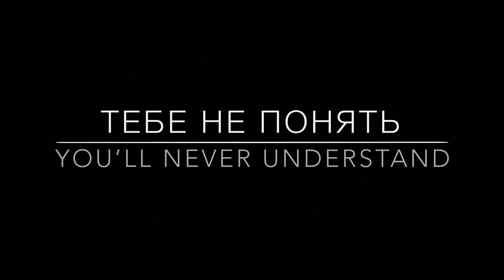Lidia Valenta | Тебе не понять | ОБЛАКА | You’ll never understand | OBLAKA | Trailer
New music album with unique Russian songs from Lidia Valenta. Release: May 2020. Get the new CD already now

Lidia Valenta “Oblaka” | Лидия Валента «Облака»
Genre: Jazz | Singer-Songwriter | World Music
Language: Russian

vocals & music - Lidia Valenta
lyrics - Vladimir Isaichev, Lidia Valenta
guitar - Rüdiger Krause
drums - Tim Hahn
piano & flute - Sergey Trembitskiiy
accordion - Alejandro Soto Lacoste
mastering  - Emanuel Uch
production - Helge Mirring, Lidia Valenta

ENG:  “Incredibly appealing," says music critic Artem Wahrhaftig, when describing the voice of Lidia Valenta. A passion for music and poetry is the key to the long fruitful collaboration between popular singer and songwriter Lidia Valenta and well-known Russian poet Vladimir Isaichev. This extraordinary acoustic album, OBLAKA (Clouds), combines the emotional intensity of the German-based singer with Russian lyrics and sensual music from across the world, including elements of Jazz, World music, Blues, French Chanson and Russian Romance."

“Exceptional, fresh and genuine, soaring to the highest standards. My soul is moved and shaken!”, composer Alexander Morozov

“Unique and very professional. You can't stop listening”,
composer Alexander Zhurbin

RUS: „Необычайно притягательно“ - так охарактеризовал голос Лидии Валенты музыкальный критик Артём Варгафтик. Любовь к музыке и поэзии явилась залогом продолжительного творческого союза певицы, автора песен Лидии Валенты и поэта Владимира Исайчева. Его лирика гармонично легла на музыку известной исполнительницы из Германии. Акустический музыкальный альбом ОБЛАКА - это чувственные песни, восходящие к традициям французского шансона, русского романса и музыки мира с элементами блюза, джаза и поп-музыки.

„Нестандартно и свежо, на высокой ноте и по-настоящему.
Я удивлён и потрясён!“ - композитор Александр Морозов

„Уникально и на высочайшем уровне. Слушается на одном дыхании.“ - композитор Александр Журбин.

Tracks:
1 Night train - Ночной поезд
2 Look into my brown eyes- Глянь в очи мои карие
3 If it doesn’t happen - Если этого не будет
4 You’ll never understand - Тебе не понять
5 Clouds - Облака
6 So many years - Столько лет
7 Ready to forgive - Готова простить
8 A woman is a riddle - Женщины-загадки
9 I live and wait - Живу и жду
10 Your hand - Твоя ладонь
11 I rush to you - Я мчусь к тебе
12 Everything blooms around me - И расцветает всё вокруг

Copyright: Lidia Valenta 2020